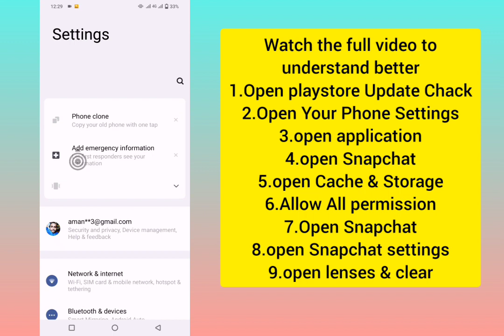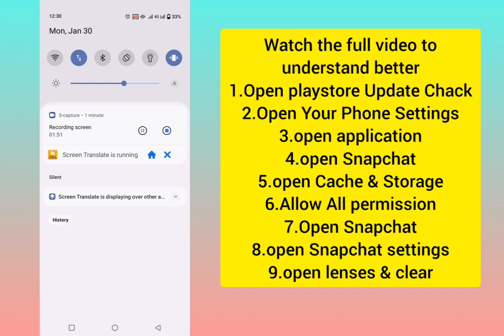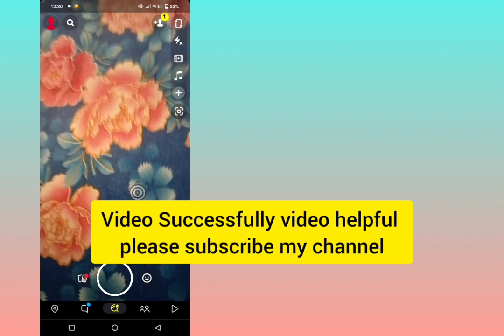Fix Snapchat Camera Zoomed in Problem 2023। How to Solve Snapchat Camera Zoomed in Problem 2023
Fix Snapchat Camera Zoomed in Problem 2023 | How to Solve Snapchat Camera Zoomed in Problem